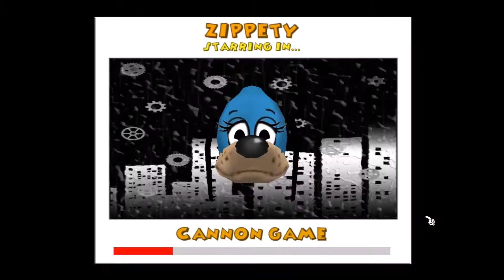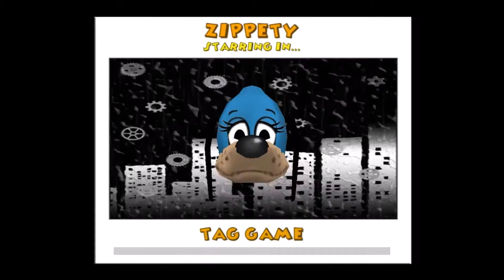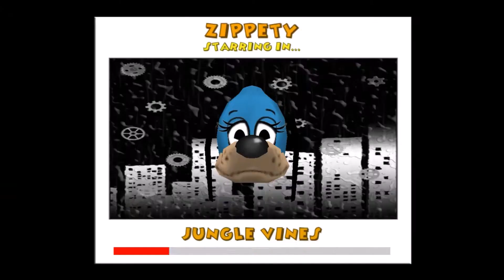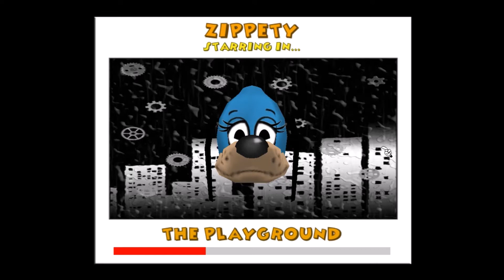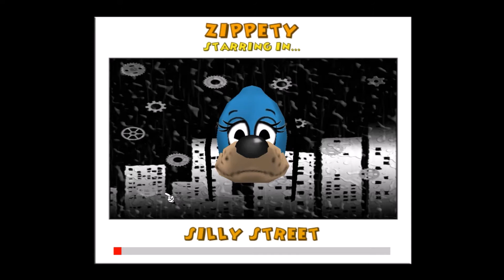Let's Play ToonTown Rewritten 6 Tag Troubles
JoEy FiX uR gAmE
sPeCiFiCaLlY tHe TaG gAmE